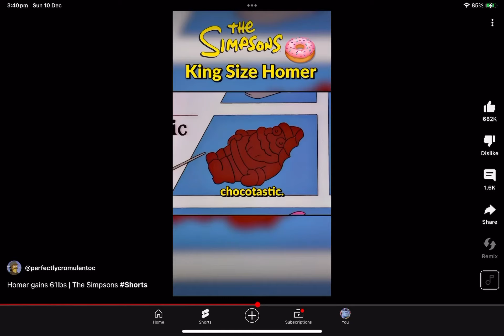22 December 2023